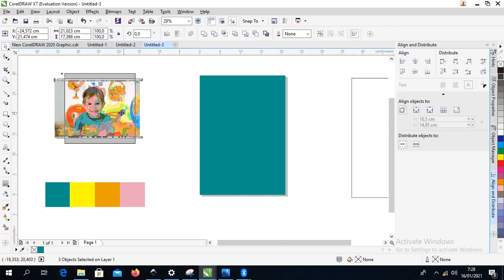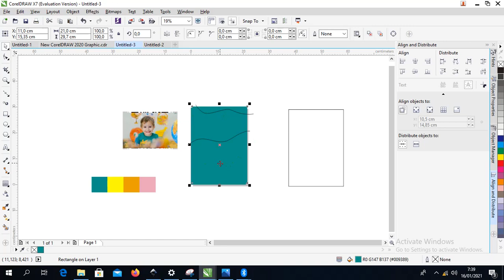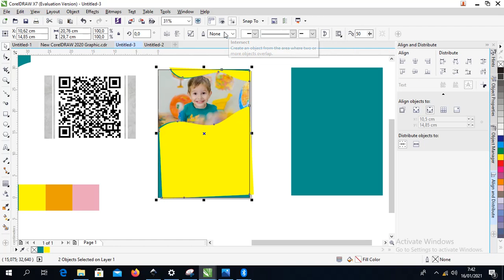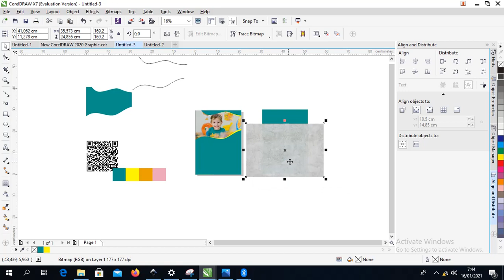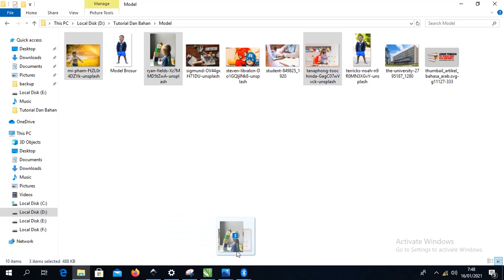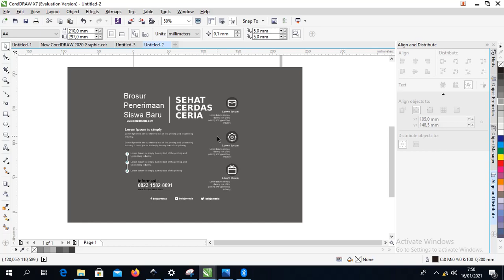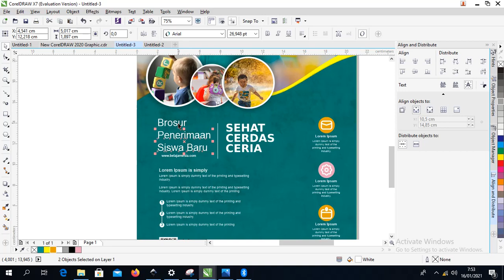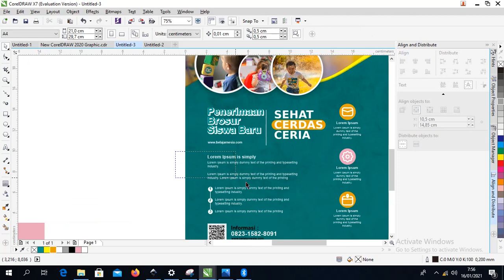Free File : Cara Desain Brosur PAUD Penerimaan Siswa Baru Coreldraw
Selamat datang di channel belajarnesia kali ini kita akan membahas tentang Contoh Brosur PAUD dengan judul Free File : Contoh Brosur PAUD Penerimaan Siswa Baru Coreldraw Dan Illustrator

Teman-teman bisa dapatkan file brosur dengan download saja filenya di akhir artikel secara gratis tapi tidak untuk dijual atau di repost

Brosur diatas menggunakan ukuran A4 dengan 1 halaman saja, brosur disana mencakup penjelasan-penjelasan yang berhubungan dengan PAUD dan penerimaan siswa baru.

Brosur ini didesain dengan  warna abu yang mendominasi brosur dan diberikan sedikit warna kuning sebagai variasi warna pada brosur.

Mempunyai konsep bentuk yang sangat simpel dengan diberikan icon gambar supaya memudahkan pembaca dalam memahami isi brosur.

Kebutuhan Brosur PAUD Penerimaan Siswa Baru
Untuk teman - teman bisa kalian pahami dibawah yang merupakan bagian-bagian yang harus kalian siapkan untuk menggunakan template brosur PAUD Comp CorelDraw & Illustrator sebagai berikut:
1. Judul Brosur PAUD
Judul merupakan suatu pokok penting dari brosur yang merupakan awal dari pembaca dalam melihat brosur. Jadi, untuk teman-teman bisa menentukan judul terlebih dahulu dalam membuat brosur.

Fungsi judul di brosur yaitu untuk memberi tau kepada pembaca bahwa desain brosur ini sedang membahas tentang Penerimaan siswa baru PAUD.

2. Headline Brosur PAUD
Headline merupakan bagian yang penting juga karena bagian ini menjelaskan tentang beberapa penawaran menarik baik itu tentang fasilitas yang ada ditempat tersebut maupun tentang bagian administrasi.
3. Deskripsi Brosur PAUD
Deskripsi pada brosur PAUD ini fungsinya untuk para pembaca mengetahui bagaimana penjelasan-penjelasan yang berhubungan dengan Penerimaan Siswa Baru PAUD.
4. Program Sekolah PAUD
Bagian ini merupakan bagian program sekolah yang bisa kalian gunakan sebagai pacuan kalian dalam menarik minat para pembaca untuk mendaftarkannya menjadi siswa baru di PAUD tersebut.
5. Biaya Sekolah PAUD
Teman-teman harus mencantukan biaya sekolah PAUD yang berguna untuk pembaca mengetahui biaya yang harus dibayar jika mendaftar di tempat tersebut.
6. Model PAUD
Bagian ini berguna untuk mengetahui bagaimana tentang model-model atau tipe-tipe pembelajaran yang di pakai di sekolah PAUD tersebut.
7. Barcode Alamat
Kalian bisa letakkan barcode alamat tempat PAUD agar pembaca bisa lebih mudah mengetahui bagaimana tempat sekolah PAUD dan alamat PAUD tersebut.